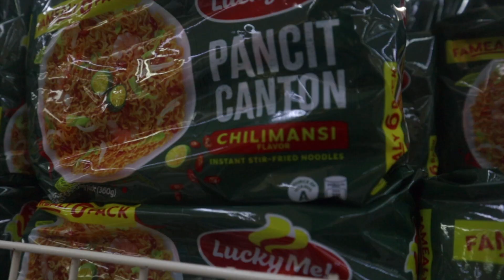Last Days in Iloilo | Final Meet-ups, Packing, and Heartfelt Goodbyes!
Hey my fellow ALIENS! 👽

Welcome to my first day vlog in Boracay Island!

✨ YOUTUBE DESCRIPTION ✨

Join us as we embark on an emotional journey during our last days in Iloilo. From memorable adventures to getting tattoos, bidding farewell to the city we've come to love, and packing up our cherished memories, our hearts are filled with a mix of emotions.

✨ HASHTAGS ✨

ANYWAY!! Hope you enjoy this video! :D

SUB COUNT:

MUSIC USED IN THIS VIDEO:

Free Music for Videos 👉 Music by LOVELOVELOVE - everything feels like a movie
Free Music for Videos 👉 Music by The Sleeping Cliffs - Who Invited the Postmaster General?